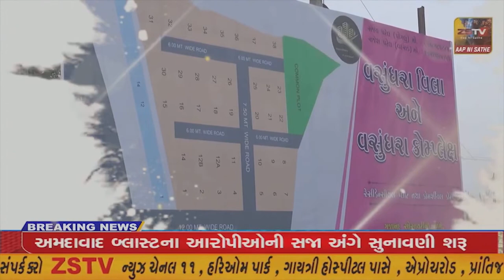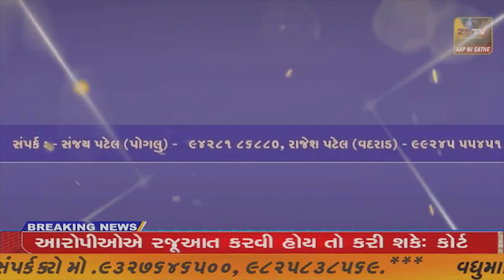અમદાવાદ ના ખોખરા વિસ્તારમાં આવેલ રાયપુર ભજીયા હૉઉસ ખાતે આગ લાગી હતી.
અમદાવાદ ના ખોખરા વિસ્તારમાં આવેલ રાયપુર ભજીયા હૉઉસ ખાતે આગ લાગી હતી.//ZSTVNEWS//